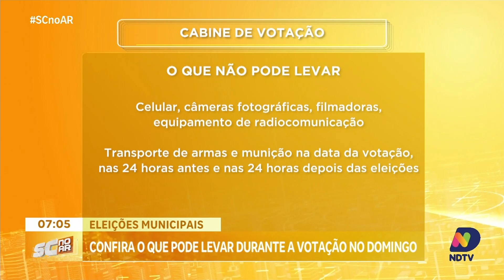Eleições 2024: saiba o que é permitido levar na cabina de votação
No próximo domingo, 06 de outubro candidatos de todo o país vão às urnas para as eleições municipais. Mas o que pode e o que não pode ser levado para a cabine de votação? A repórter Rachel Schneider está ao vivo trazendo todos os detalhes e esclarecendo as dúvidas mais comuns dos participantes.